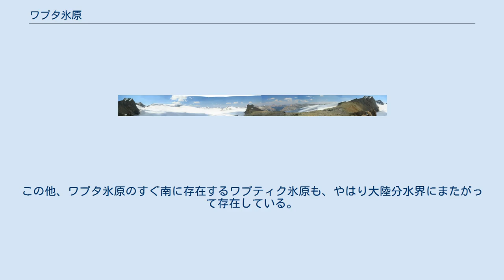ワプタ氷原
ワプタ氷原（Wapta Icefield）は、北アメリカ大陸の北西部に存在する氷原。
行政区分ではカナダのアルバータ州とブリティッシュコロンビア州の両方に属し、ちょうど両州の境界部に位置している。
この氷原は2つの国立公園の境界部にも位置している。
 2005年に撮影されたワプタ氷原のパノラマ写真。
 ワプタ氷原は、カナディアンロッキーに存在する氷原であると同時に、北アメリカ大陸の大陸分水界にまたがって存在する氷原として知られている。
 なお、1980年代には約80km2の範囲を覆っていたワプタ氷原は、以降も縮小を続けており、特に標高の低い場所での縮小は顕著である。
例えばクロウフット氷河のように、元々はこの氷原とつながっていた氷河が、氷原の縮小に伴って分離してしまった例も見られる。
また、現在でもワプタ氷原とつながっていて、依然ここから流れ出す形になっている氷河群も、細く、短くなってきている。
 ワプタ氷原から流れ出す氷河はいくつか存在するが、そのうち著名な氷河は以下がある。
 かつてワプタ氷原から流れ出していた氷河。
 ^ なお、北アメリカ大陸の大陸分水界にまたがって存在する氷原として有名なものとしては、同じくカナディアンロッキーに存在するコロンビア氷原がある。
この他、ワプタ氷原のすぐ南に存在するワプティク氷原も、やはり大陸分水界にまたがって存在している。